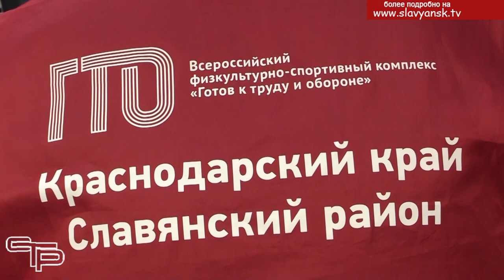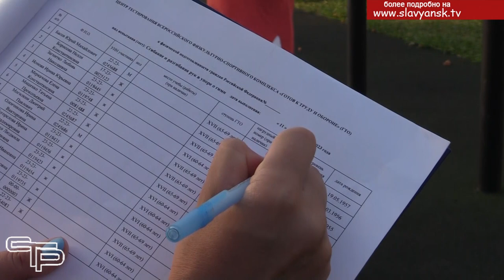Возраст спорту не помеха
В минувшие выходные в нашей стране отмечался день физкультурника. К празднику были проведены многочисленные соревнования и спортивные фестивали, в том числе и в Славянском районе. Все жители, независимо от возраста, могли в них поучаствовать и зарядится хорошим настроением